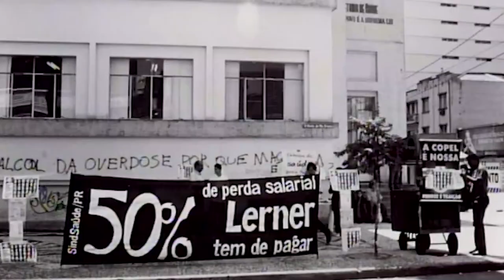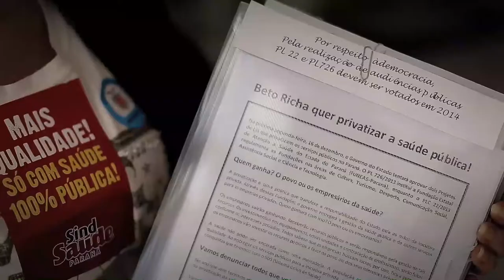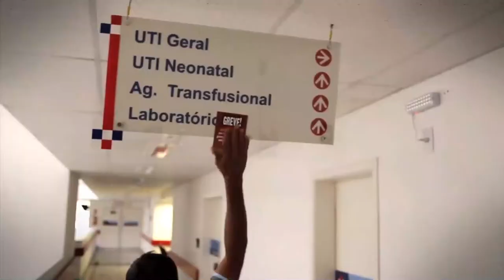SINDTV I SindSaúde 30 anos - Vídeo de abertura do 8º Congresso